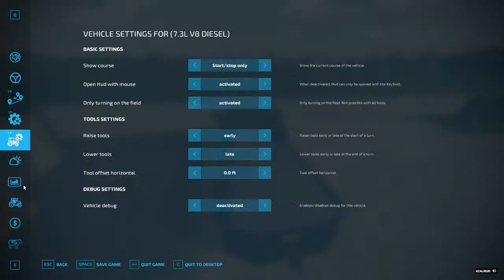Sunday Morning Farming - Coffee and Tractors - FS22 LIVE - Farming Simulator - Multiplayer - PC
Who said Sunday was a day of rest?  Got to tend to the farm since I've been away for a little.

Thank you for taking the time to check me out.

PC specs
Intel Core i7-8700 6-Core 3.2GHz (4.6 GHz Turbo)
NVIDIA GeForce RTX 2070 8GB
16GB DDR4-2666Mhz Memory
1TB SATA Solid State Drive

Other Goodies
Headset: Corsair HS60 Pro
Steering Wheel: Thrustmaster T300RS GT Edition